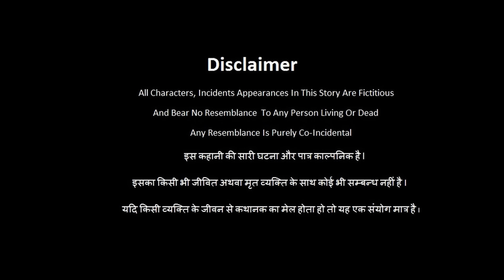Pati Patni Aur Saas | पति पत्नी और सास | Crime Story New Episode | Hindi Web Series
Crimestory Latest Episode of Pati Patni Aur Saas (पति पत्नी और सास) Must Watch

Direcor : Irfaan K khan
Producer : Inshad Nazim
Cast : Ak Ansari Safa Saikh Megha Sharma Gaurav Bhtta,Amrish Majumdar Parul Gandhi Raman Verma
Writer : Soni Patel
Edit D.I : Nilesh Mulye
Post Production : Strawberry Ent Creations
DOP : Sanket Kakad
Ast Dir :Gaurav Bhatt. Aijaz Dar Harsh Choudhary
Art : Dinesh Kumar
Dub Studio : Preet A.V.Lab
Ast Dop : Dhurvesh(tunnu) Raman Verma
Makeup Hair : Purvi
Dubbing Artist : Soni Patel
Production Design : A.K Ansari

Welcome to Crime Patrol Dial 007 You Tube Channel

|| ANTI-PIRACY WARNING ||

*COPYRIGHT PROTECTED*